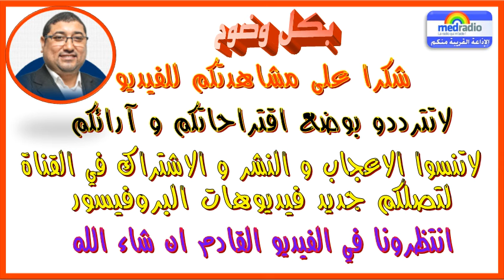▶ Pr Dribi [14/03/2016] البروفيسور الدريبي - علاقة العولمة بالهوية في تحقيق السعادة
- حصة اليوم : علاقة العولمة بالهوية في تحقيق السعادة

مواضيع البروفيسور الدريبي الأكثر استماعا عربياً وعالمياً